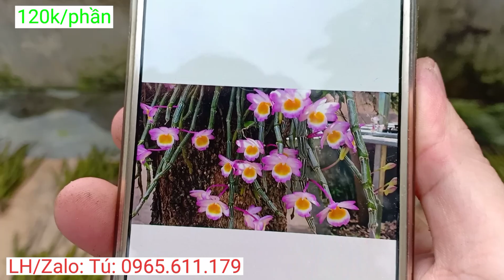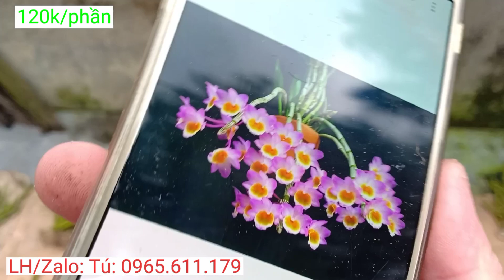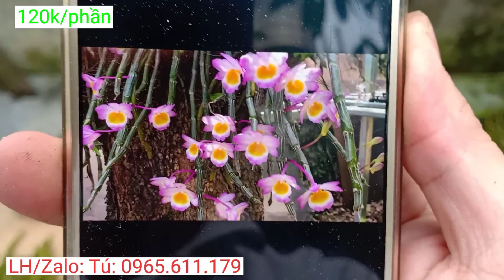Niềm vui khôn xiết khi về loài lan hiếm: Long Tu Đá YaLi -Gia Lai, hoa đẹp tựa nàng thơ: 23/10/2023